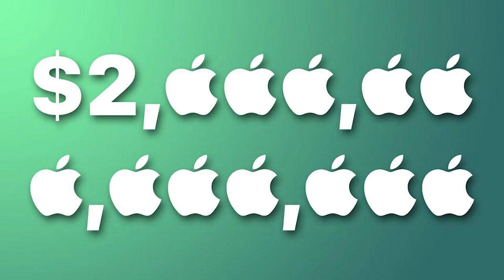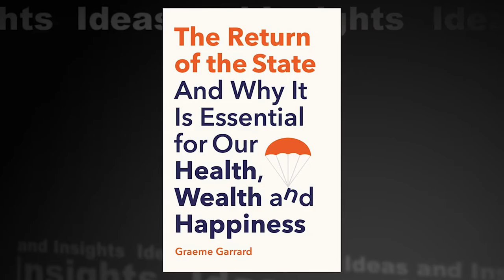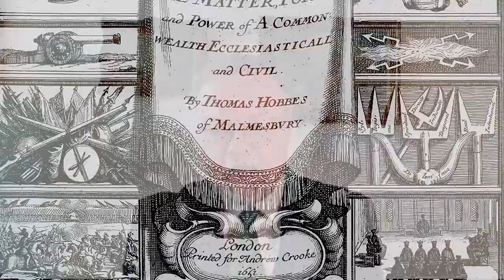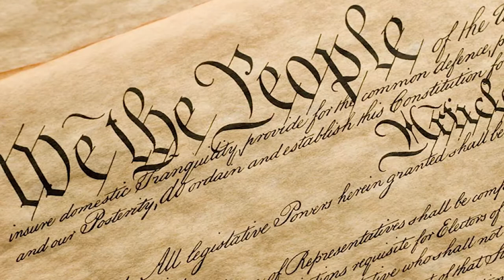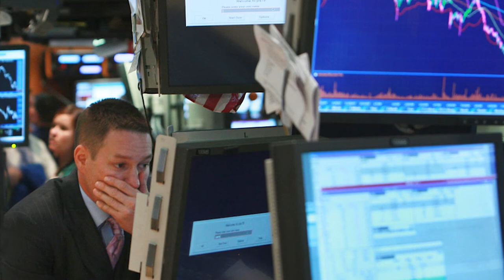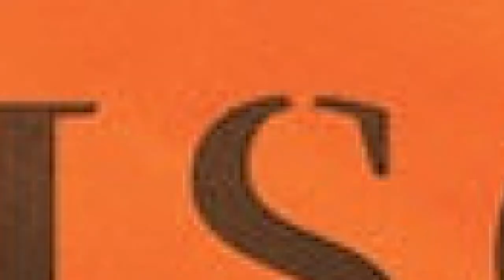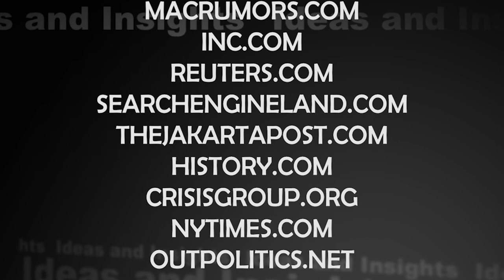Ideas and Insights EP 203 The Return of The State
Prof. Rao interviews Dr. Graeme Garrard, a reader in politics at Cardiff University in the United Kingdom. His latest book, The Return of the State: And Why it is Essential for our Health, Wealth and Happiness. In this meticulously researched work published by Yale University Press earlier this year, Prof. Garrard maps the trajectory of the modern state since its inception in the 16th century and outlines its vicissitudes in different epochs.